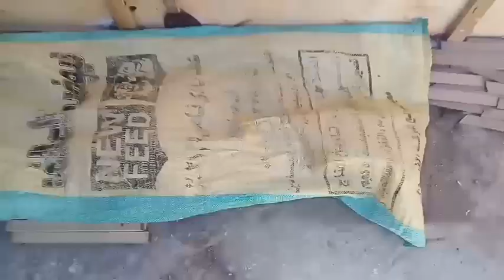جبت خشب الغية الجديدة شوف هتبقا عملة ازي حاجة فريدة من نوعها ((💪))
اذكر الله ♥